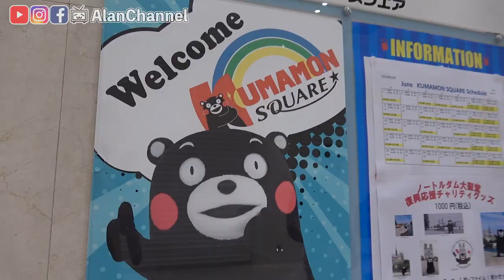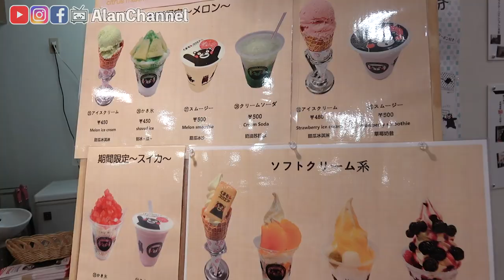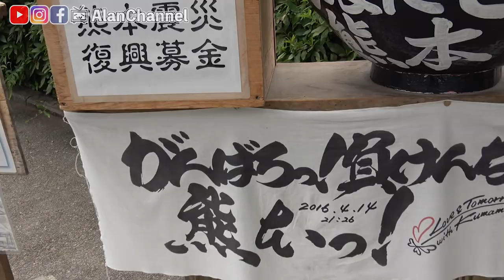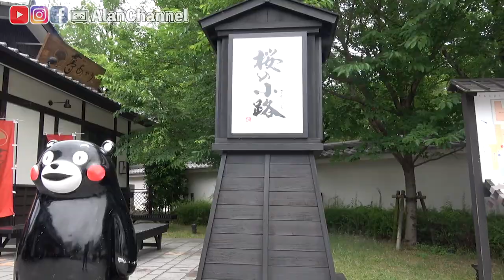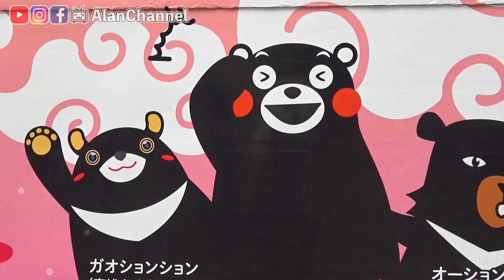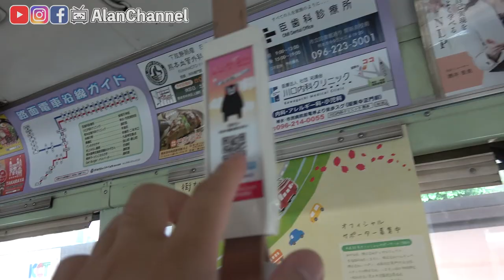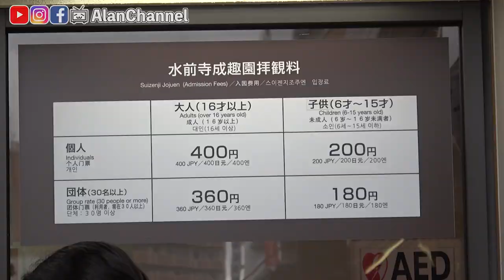九州熊本【熊本熊辦公室・熊本城・加藤神社・水前寺・三熊友達號】成為鴿子使者的一天《阿倫去旅行》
影片中提到的路面電車，在影片中說是「熊本電鐵」，其實它正確的名字是「熊本市電」。
★另外補充一個熊本小知識：
據說因為熊本的地下水資源豐富的關係。
土壤無法深掘，所以只能夠發展路面交通。
知道了這一點是不是有懂恍然大悟的感覺呢？

【iVideo中華電信特殺5折】
破盤優惠價一個月只要352元！租屋族 / 咖啡店 / 公司用 / 家用，免綁約、免綁違約金、免安裝、免施工
比傳統ADSL品質更穩定，網路不卡卡！